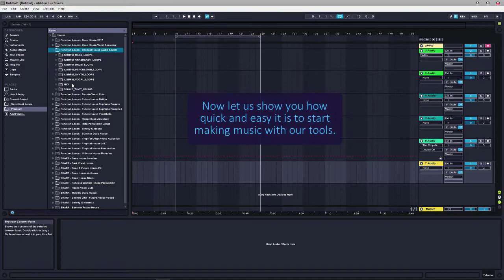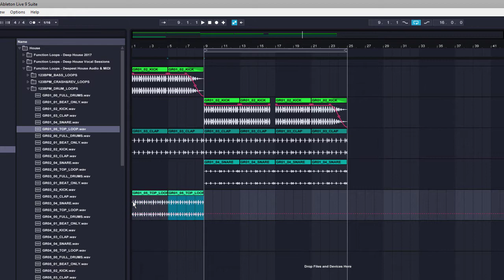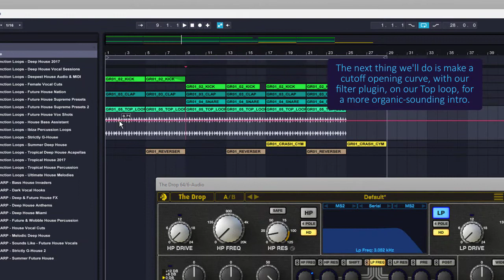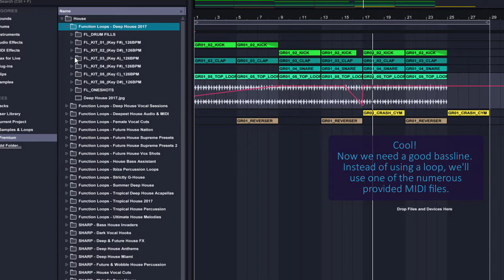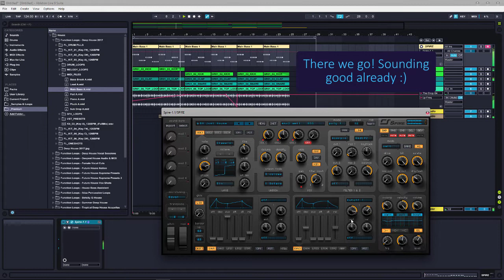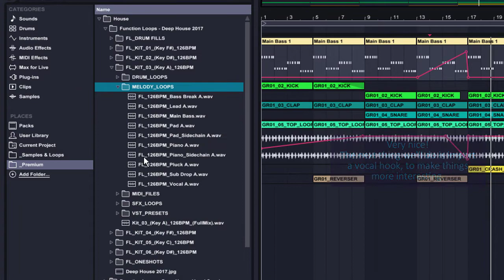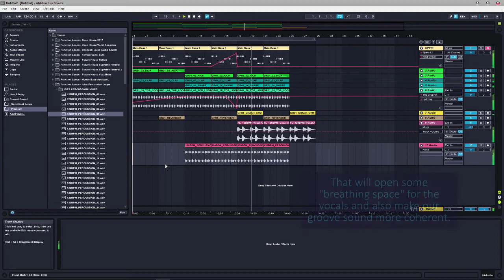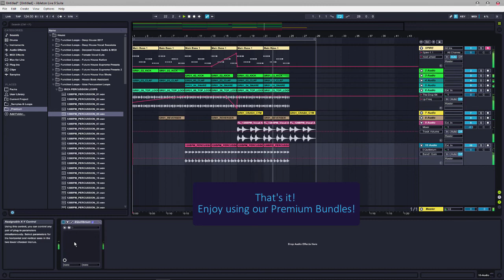Making music using House Premium Bundle 2019 | Sketching a track & getting ideas fast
In this video, we pick some random sounds from the huge collection of tools, coming with our Premium Bundles. We quickly sketch a track, drop in some ideas, getting inspired and creative.

Don't waste your time trying to create music from scratch, use our ideas and you will always be inspired at your studio sessions!

Our Premium Bundles are loaded with 1000's of sounds, Loops, One Shots, MIDI files, Presets and anything you can imagine, at hugely DISCOUNTED price!